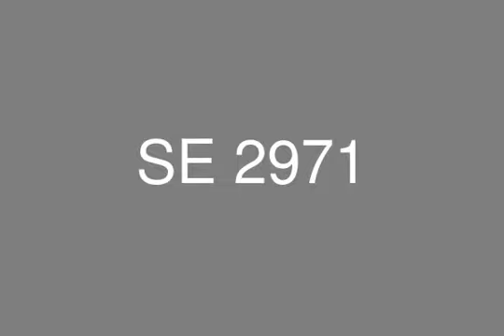فيلا 320متر في لاجونا العين السخنه